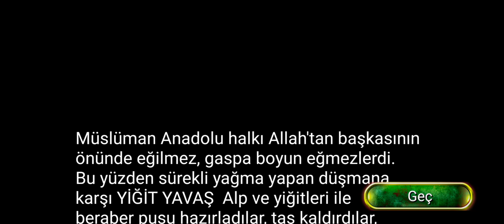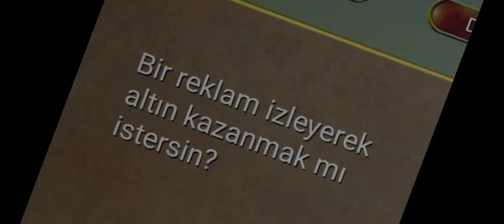OSMANLI DEVRİ OYUNU 14 . BÖLÜM BOZÜYÜK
OSMANLI DEVRİ OYUNU 14 . BÖLÜM BOZÜYÜK MÜSLÜMAN ANADOLU HALKI ALLAH'TAN BAŞKA KİMSENİN ÖNÜNDE EĞİLMEZ GASPA BOYUN EĞMEZLERDİ BU YÜZDEN SÜREKLİ YAĞMA YAPAN DÜŞMANA KARŞI YİĞİT YAVAŞ ALP VE YİĞİTLERİ İLE BERABER PUSU HAZIRLADILAR TAŞ KALDIRDILAR TER DÖKTÜLER